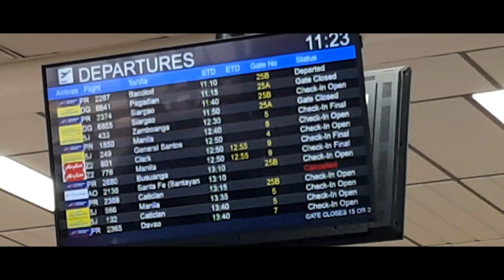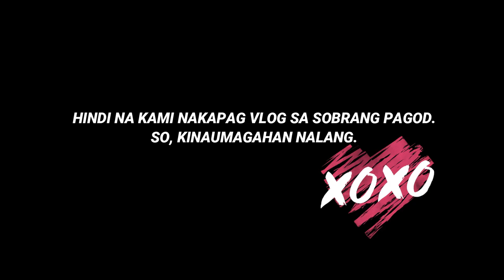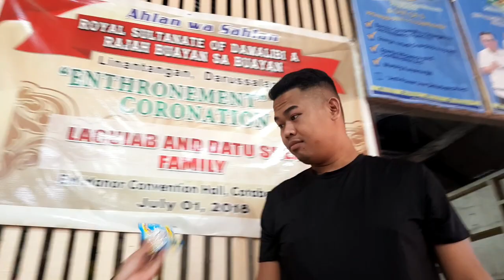SHARIFF AGUAK (MAGANOY) | ANTUY PALABOY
HELLO, PALABOY NATION! 🌍

Join me as I explore the beauty of the world, one adventure at a time. From hidden gems to popular travel spots, I’ll take you on a journey filled with stunning landscapes, local food, and everyday moments. Whether it’s a quick day trip or a deep dive into new cultures, there’s always something exciting to discover.

Tagline: Explore because life is too short and be a responsible laagan!

Let’s embrace the world together and live the adventure! 🌏✨